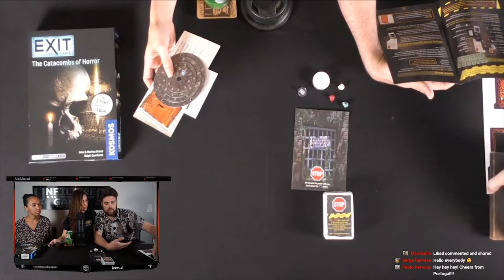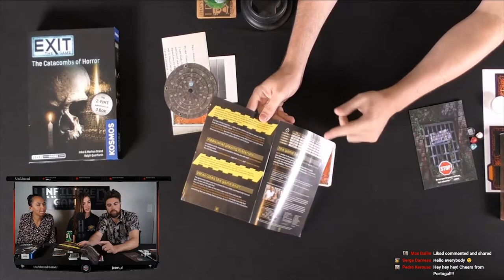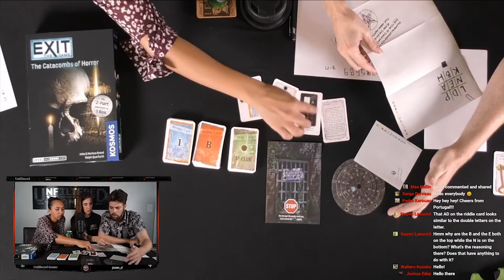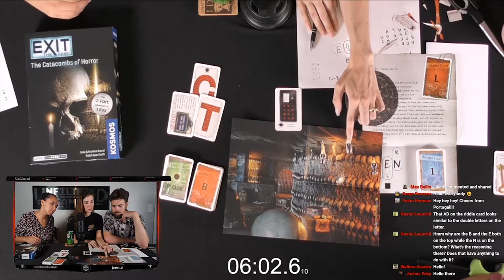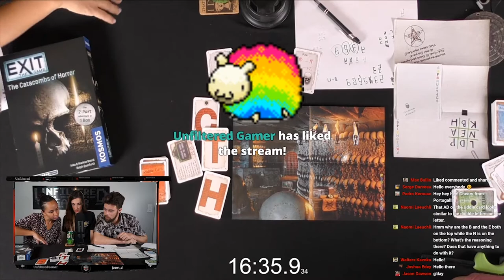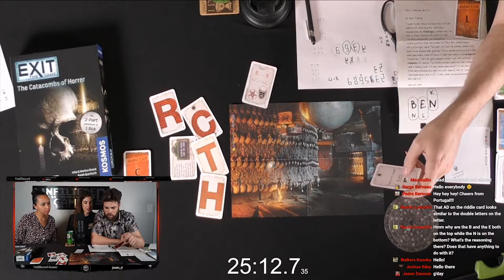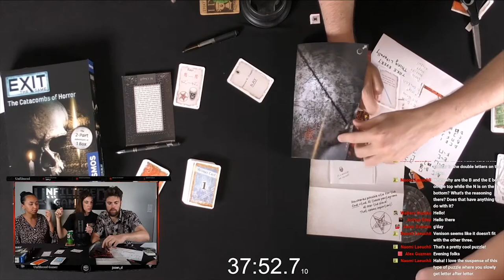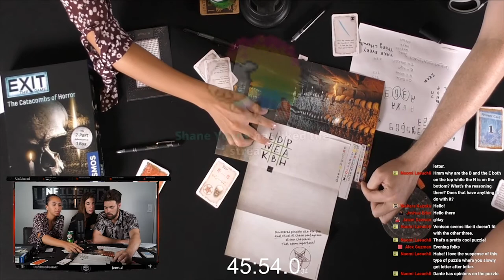Escape Room Game Playthrough - Exit: The Catacombs of Horror (Part 1)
The Catacombs of Horror Part 1 Playthrough by Unfiltered Gamer

- The Gate Between Worlds
- The Haunted Roller Coaster
- The House of Riddles
- Dead Man on the Orient Express
- Exit (4 Pack of Games) Bundle (Season 4)